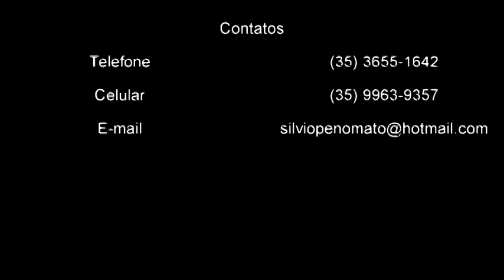Silvio Garcia - Heart of Life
Sou Silvio Cesar, compositor, músico e intérprete. Faço apresentações em bares e restaurantes, alem de me apresentar em eventos e e comemorações.